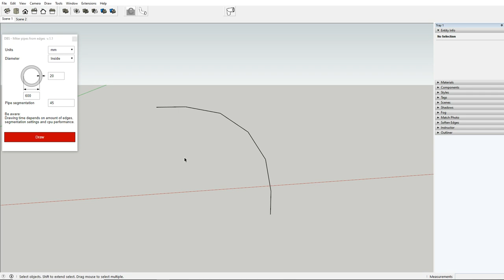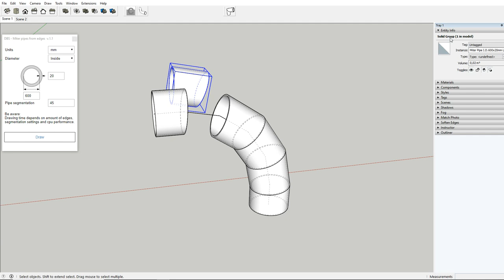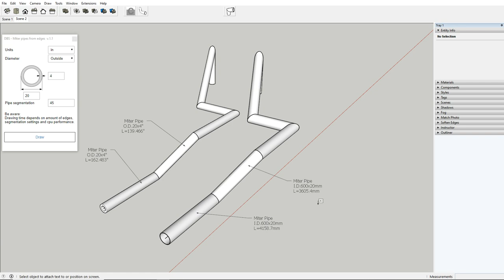Sketchup Extension: Miter pipes from edges